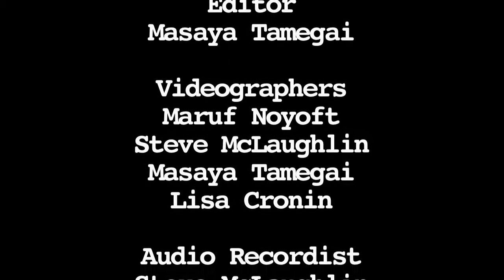True Colors Mural Project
in Collaboration with Earth Island Institute and Berkeley City College
Director,  Juana Alicia Araiza
Assistant,  Cece Carpio